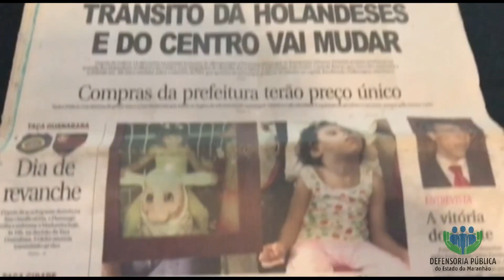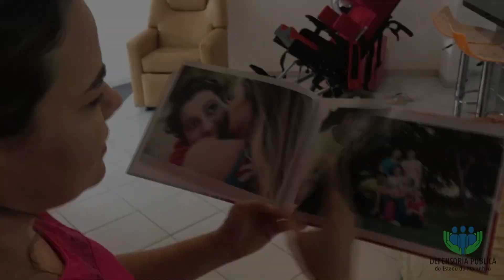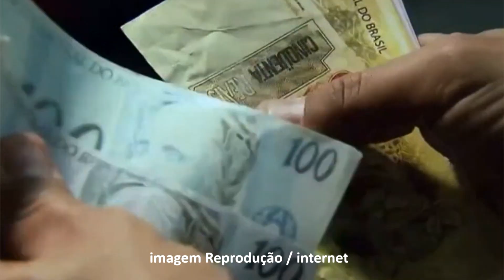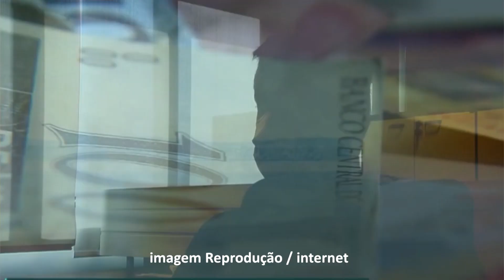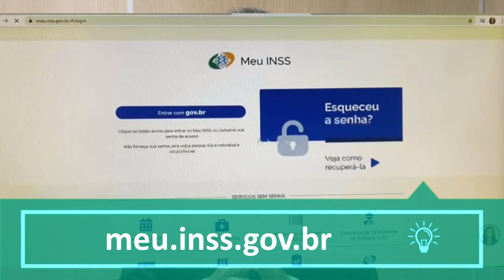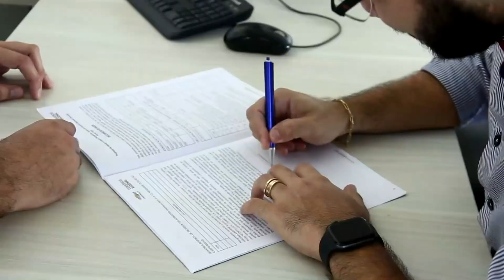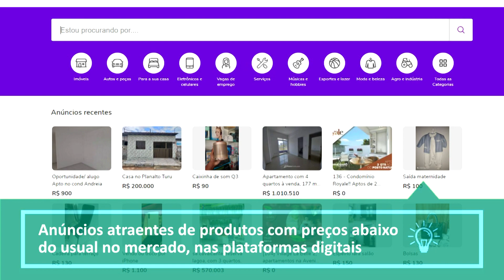Conexão Cidadã - Fraudes Financeiras 12/02/22